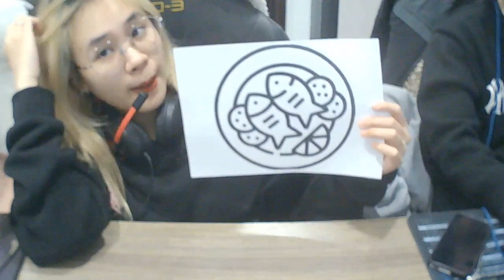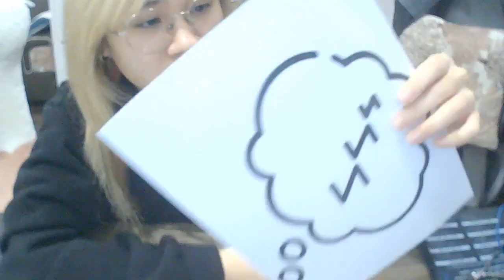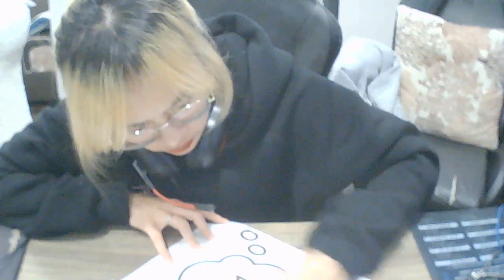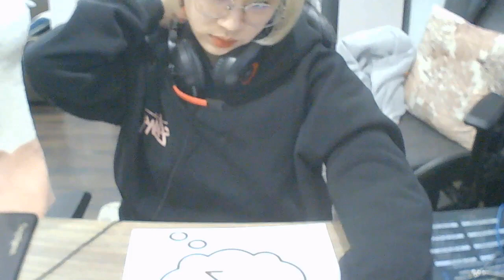कुकीज़ और एक नारंगी स्लाइस के साथ 2 नीली मछली की एक प्लेट को रंग दें